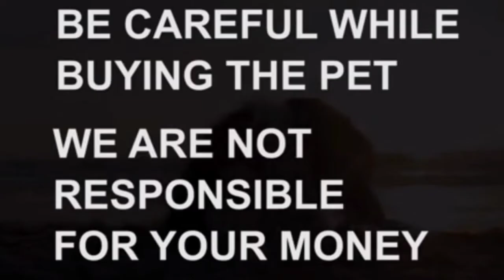Pomeranian female adult dog for sale|6302684091|hyderabad|dog market in hyderabad